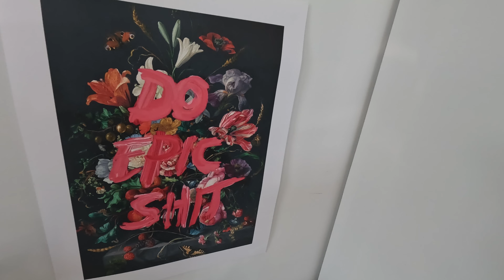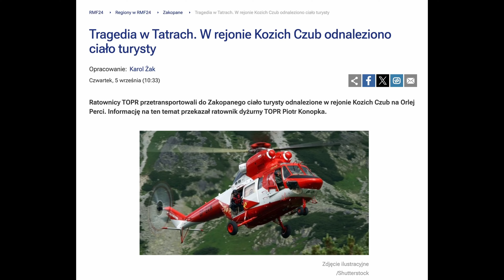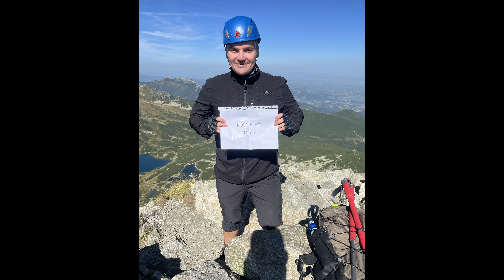🤳 Vlog z życia freelancera ⛰️ Praca podczas wyjazdu w Tatry 😱 Walka z lękiem wysokości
Vlog z życia freelancera. Wypad w Tatry, praca na wyjeździe, walka z lękiem wysokości, zdobycie Kościela, nieprzewidziane skrócenie wyjazdu...

Poradniki, ciekawostki, nowości z branży internetowej (biznes, marketing, Google, Facebook i social media, WordPress, narzędzia, itd.).

# Kim jestem?

10.000 sub na YT.